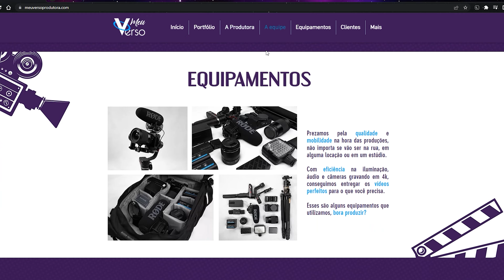Dicas de EQUIPAMENTOS BARATOS no AliExpress 💲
Pra quem tá procurando equipamentos de audiovisual esse é o vídeo certo, tem desde iluminação, microfone, até câmeras.

Lista de Equipamentos BARATOS:

-Tripé com luz para celular
-Kit Softbox
-Câmera Sony ZV-E10
-Led P200 RGB
-Lapela Hollyland Lark M1
-Microfone Rode Videmic GO II
Tripé QZSD
Sokani X25
Sokani X100
Lark 150
Gimbal Scorp-C

🎬Outros Vídeos

Instagram Meu Verso: @meuversoprodutora
Nosso Instagram: @carlostsf012 @milainefs

🎥Nossos Equipamentos

Nos vemos no próximo!